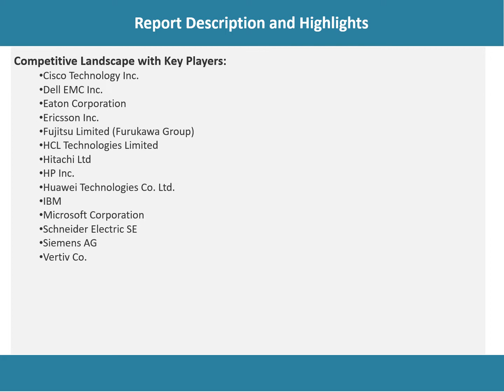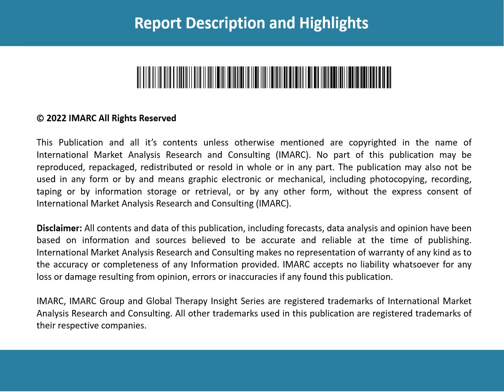Green Data Center Market Development, Trends, Demand and Forecast 2022-2027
The global green data center market reached a value of US$ 59.32 Billion in 2021. Looking forward, IMARC Group expects the market to reach US$ 200.84 Billion by 2027, exhibiting at a CAGR of 22.9% during 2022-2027.